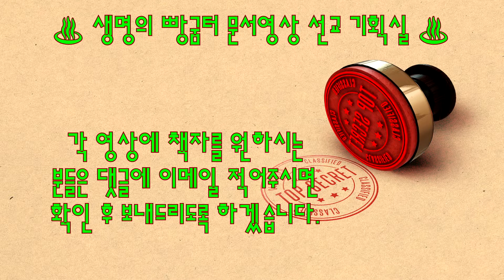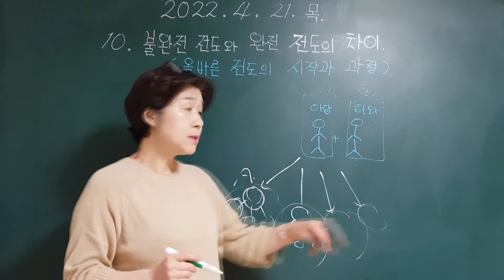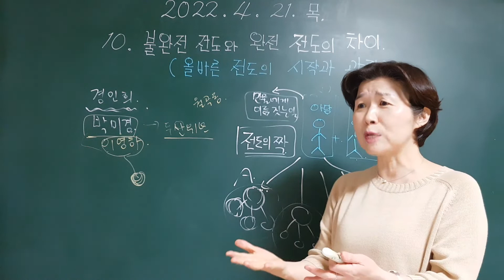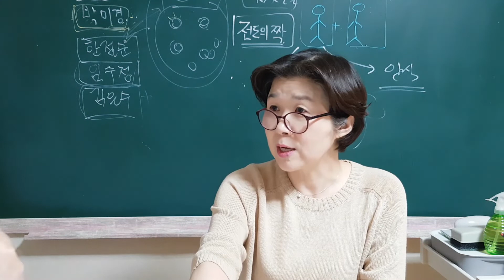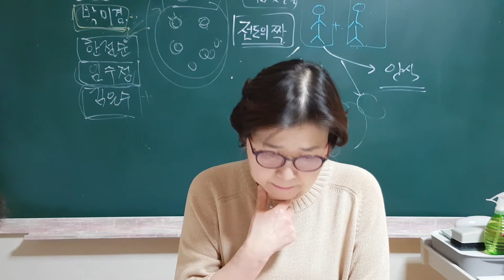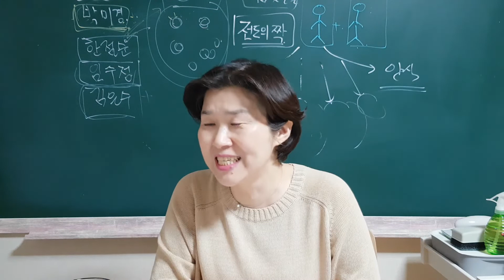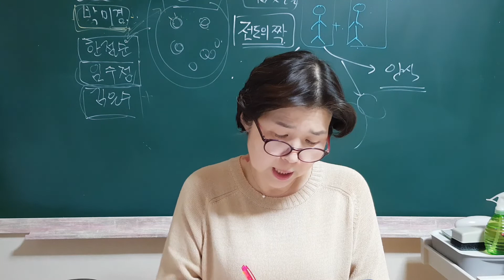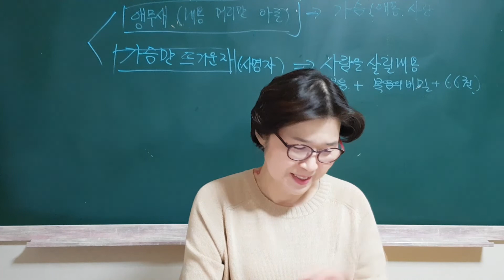10. 불완전 전도와 완전 전도의 차이 (올바른 전도의 시작과 과정)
은방울어린이집 간증

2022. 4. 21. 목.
□ 양혜진 132번째 말씀운동

[[영적 신생아 일대일 개인양육 -요게벳 사역 - 81번째 시간]]

□ 예배장소 :
갈산리 이정원 기숙사

□ 방주 탑승자 : 3명.
♧(요게벳-예비사역자) 2명.
박성희. 양혜진.

♧(아기모세-사역대상자): 1명.
이정원.

□ 구명정 탑승자: 2명.
박경태. 석지혜.

□ 포럼 및 사역내용:
○ 포럼 1-
[오늘은 지혜가 예수님 영접한지 2년 되는 영적생일]  (20:00)

○ 예배. 말씀-
[10. 불완전 전도와 완전 전도의 차이 (올바른 전도의 시작과 과정)] (02:02:58)

○ 포럼 2-
[정원이는 성전에서 사는 파인애플 머리 파무엘. 나는 오늘 파무엘과 함께 잔다~] (17:06)

오늘은 지혜가 예수님 영접한지 2주년 영적생일

낼 금요일 혜진엄마 조희숙 여사 작업장 함께 일하시는 분들 보장분석 일로 가평 출발.

두연바로도 대학친구 광호씨 고향 거제도로 오늘 2박3일 여행을 갔기에 예배 후 집에 안가고 기숙사에서 정원이랑 잠.
혜진이만 집에 보냄.